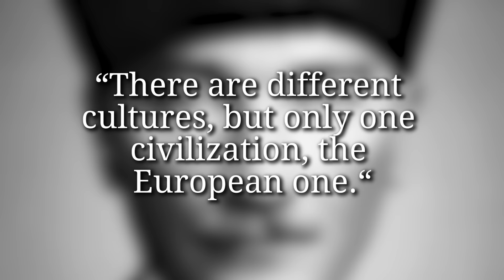Defender of Gallipoli - Mustafa Kemal Atatürk I WHO DID WHAT IN WORLD WAR 1?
Mustafa Kemal or simply Atatürk was the founder of the modern,  secular Turkish Republic. He earned his stripes as an officer in World War 1 as the defender of Gallipoli against the ANZAC troops. You can find out all about Mustafa Kemal Atatürk during the last years of the Ottoman Empire in our biography.

The Team responsible for THE GREAT WAR is even bigger:

- CREDITS -
Presented by : Indiana Neidell
Written by: Indiana Neidell
Director: David Voss
Director of Photography: Toni Steller
Sound: Toni Steller
Sound Design: Marc Glücks
Editing: Toni Steller
Research by: Indiana Neidell
Fact checking: Latoya Wild, David Voss

Author: Indiana Neidell
Visual Concept: Astrid Deinhard-Olsson
Executive Producer: Astrid Deinhard-Olsson and Spartacus Olsson
Head of Production: Michael Wendt
Producer: David Voss
Social Media Manager: Florian Wittig